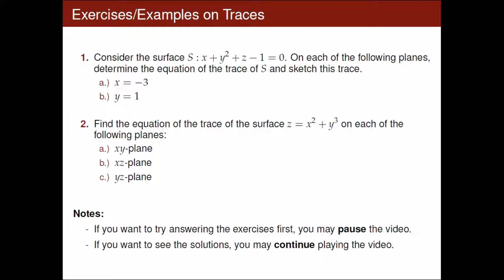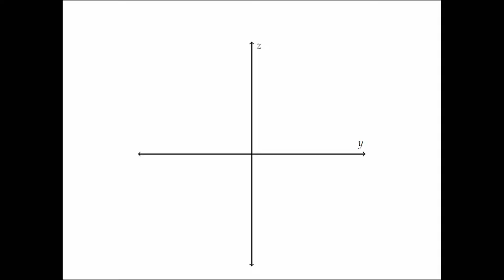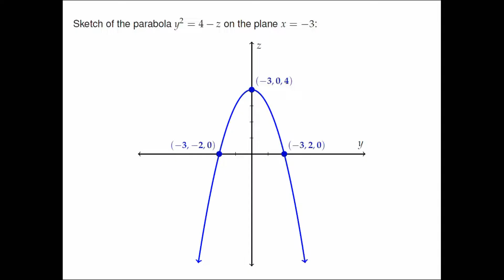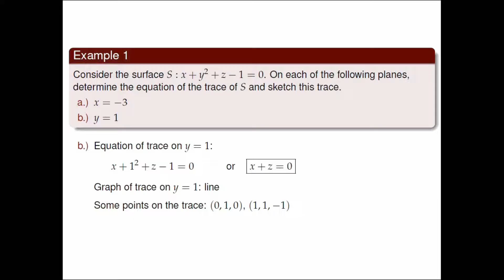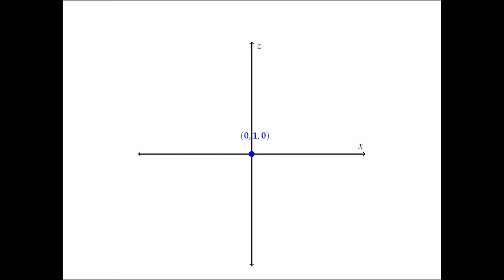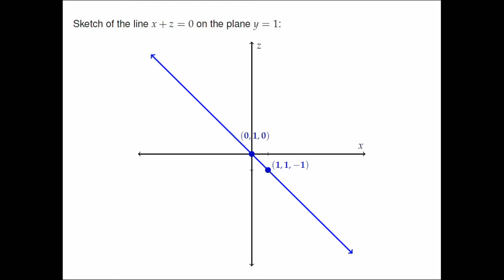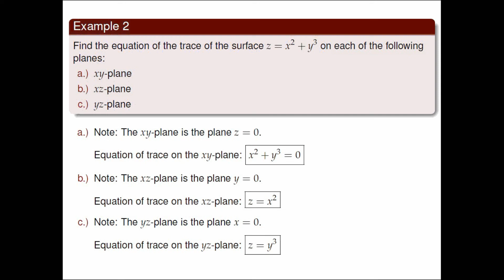[Math 22] Disc 19 Traces, Cylinders and SoR (Part 1 of 3)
Discussion 19
Traces, cylinders and surfaces of revolution